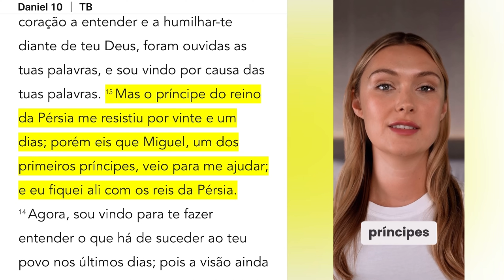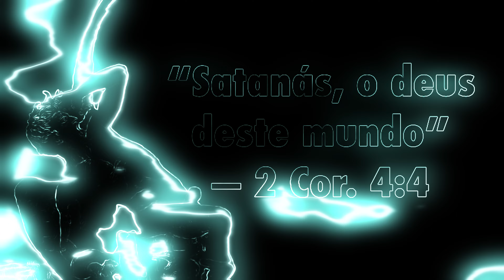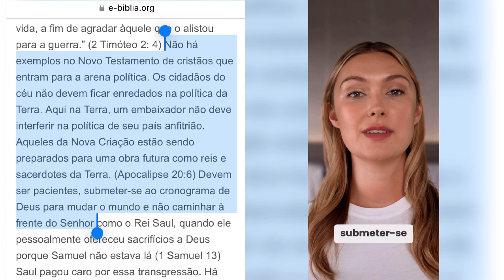Deus protegeu Trump?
Donald Trump escapou da morte — e muitos dizem que foi por um milagre. O que a Bíblia tem a dizer sobre a interferência de Deus na política humana? E os cristãos, devem se envolver com a política?